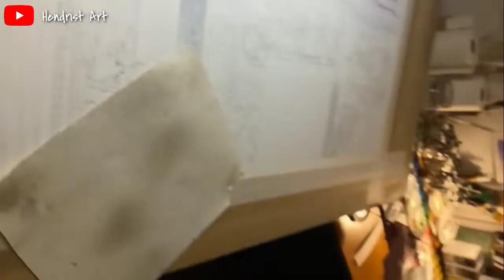Art large of view New York | Thierryduvalaqua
Ketelitian yang disertai kesabaran bisa menghasilkan sesuatu yang sangat memukau..
Art: Thierryduvalaqua🎭
Semoga bermanfaat dan bisa memotivasi kita sebagai jiwa-jiwa seni yang mulai meranjak untuk mencapai keberhasilan. Semangat guys🙏☺️